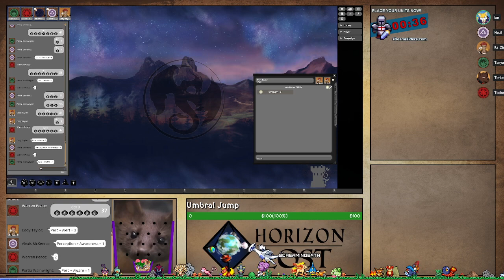Horizon Lost WoD: Mage - S1E1 - Crumbling Walls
Our newest tabletop campaign is ready to go! We're starting up Horizon Lost Mage today, one of the White Wolf World of Darkness games!

Timestamp List (Thanks @TheOgilvan ):

0:00 = Intro
1:29 = New TTRPG and Setting
5:49 = Cast Introduction
20:03  = Cordially Invited
25:13  = What to do now?
32:24 = The Legendary Tailor Appears
43:06 = Knock knock, who’s there?
52:50 = Chilly Cheese Dog
54:02 = Dress-up Continues
57:20 = What is everyone packing defense-wise? HE Returns.
1:05:04 = Arriving at the Sixth Circle
1:25:27 = Crumbling Walls, Floors, and Ceilings
1:42:33 = Combat Music… Start
2:15:14 = Creatures caught, now what?
2:27:00 = Foe or ally?
2:32:38 = Session End/Outro